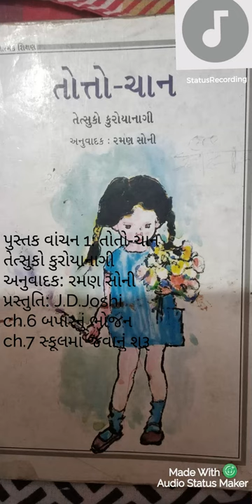Totto-Chan: by Tetsuko Kuroyanagi / book reading in Gujarati by J.D.Joshi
Totto-Chan: The Little Girl at the Window

Book by Tetsuko Kuroyanagi

this is the reading of this wonderful book by Janki joshi.

in this period of corona pendamic students are going away from library so this is the little effort to share a book with them with help of you tube and technology.
in Chapter 6 we will see the students of to mo ae  school taking lunch. the way they are taking lunch is really really amazing.
In Chapter 7 we will see the girl totto chan who always got up.late for school now she get ready herself and gets up before all.

શ્રી કુકડ કે.વ. શાળા
પુસ્તક વાંચન
પુસ્તક 1: તોતો-ચાન
લેખક : તેત્સુકો કુરોયાનાગી
અનુવાદક : રમણ સોની
પ્રસ્તુતિ: J.D.Joshi
પ્રકરણ 6: બપોરનું ભોજન
પ્રકરણ 7: સ્કૂલમાં જવાનું શરૂ
‎@janki Joshi